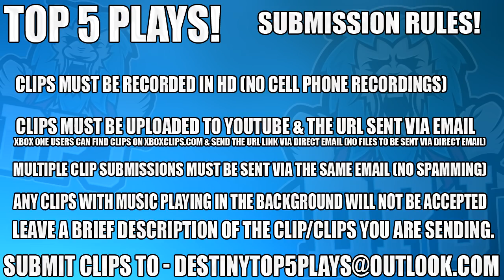Destiny 2 - FAKE 7th COLUMN - WTF - Top 5 Supercharge Plays Of The Week / Episode 48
1, n/a
2, n/a